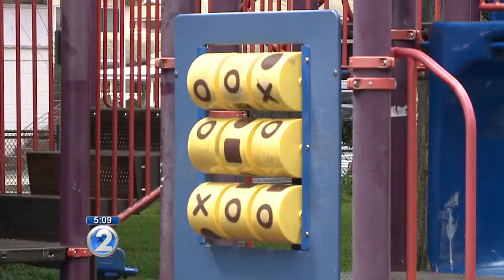Mayor Caldwell outlines city improvement plans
Honolulu's mayor promises to tighten the city's belt. On Wednesday, Mayor Kirk Caldwell delivered his second State of the City address.